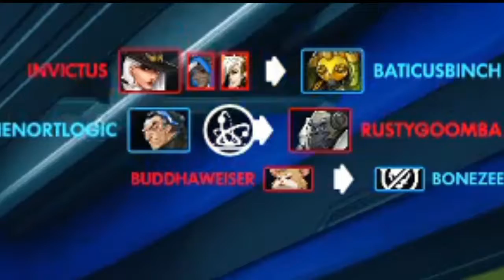Lost To Physics pepelaugh [Stream Highlights #4]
Losing to children...